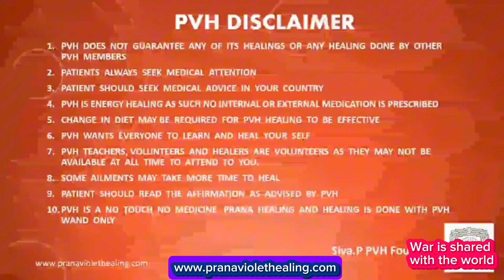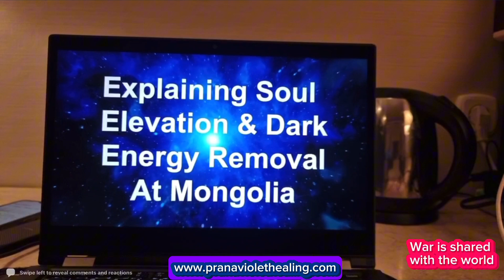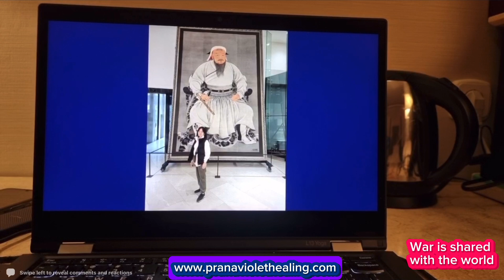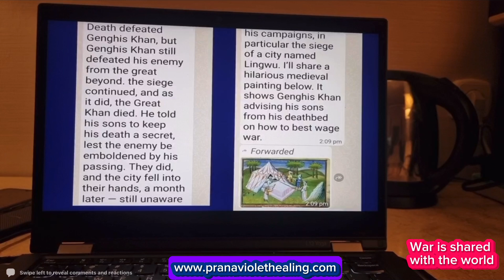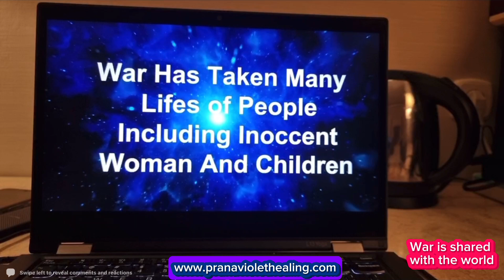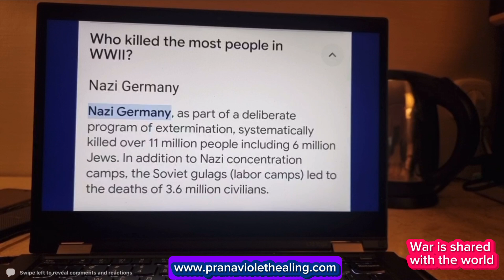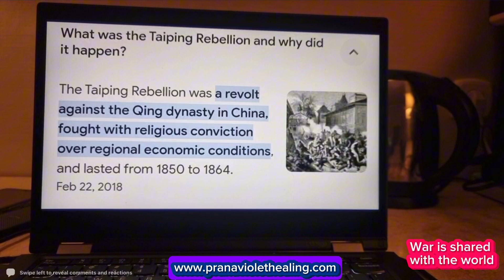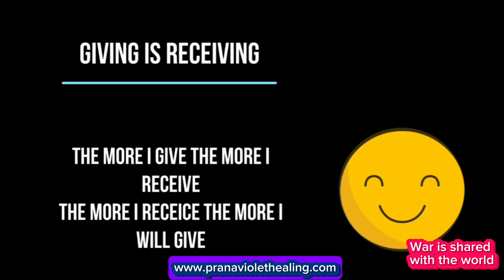WAR around the world and MONGOLIANS is shared by PVH